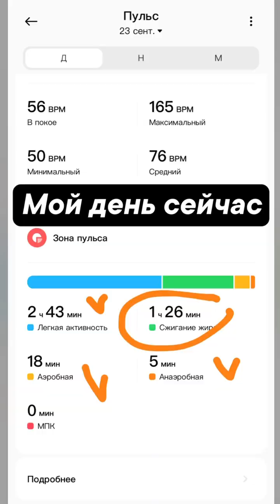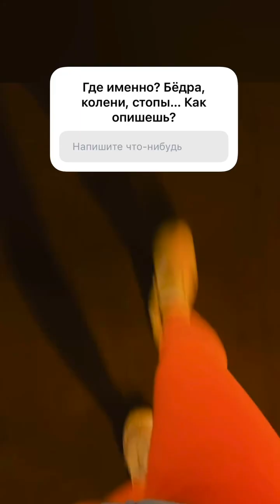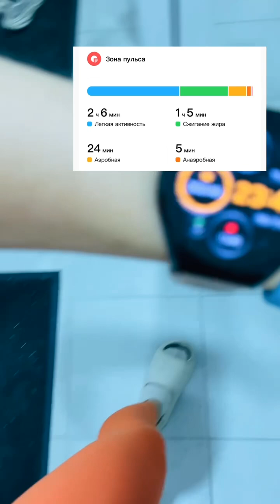24 сентября 2024 — 1,5 часа жиросжигания, МФР и растяжка, 30 тысяч шагов, сытость, плачу от самолёта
24 сентября 2024 — 1,5 часа жиросжигания, МФР и растяжка, 30 тысяч шагов, сытость, плачу от самолётов

- 30 тысяч шагов 🚶‍♀
- Кардио 🏃‍♀
- МФР и растяжка 🤸‍♀
- Увеличила жиросжигание до 1,5 часов в день (раньше было 40 минут) 🔥
- Идея создать бота с упражнениями на голени и стопы 🤖
- Экспериментировала с порядком принятия пищи — возможно, можно быстрее насытиться, начав с другого блюда? 🤔
- Плачу от самолётов ✈

Элджей & Кравц — Дисконнект